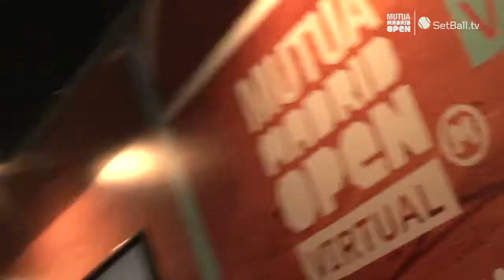Resumen de la jornada 12-MAY / Day's summary 12-MAY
setballmmo2013